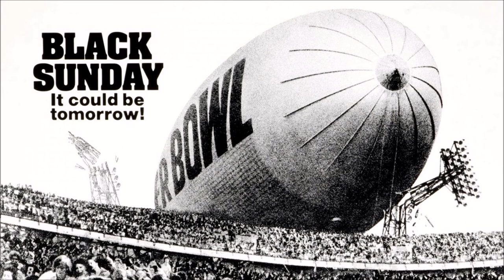Black Sunday super soundtrack suite - John Williams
Highlights from the 1977 film score Black Sunday by John Williams.  Enjoy this super soundtrack suite!

0:00  Airborne / Bomb Passes Stadium
1:44  Preparations
3:44  Building The Bomb
5:36  Air Chase Pts 2 & 3
8:03  Commandos Arrive
8:57  The Explosion
11:32  The End

CC: 1:44